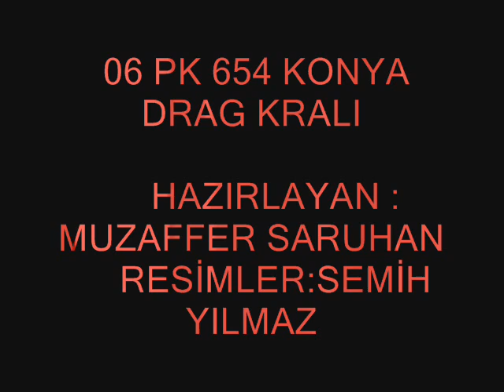06 pk 654 konya drag kralı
dj muzo web sitesi

 dj muzo djateş ft djeyt